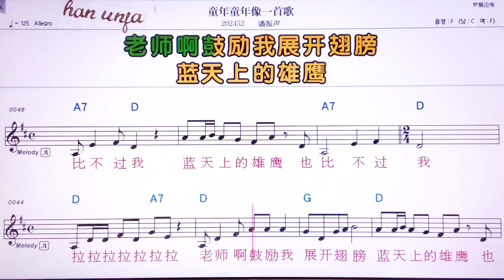💖퉁니앤퉁니앤씨앙이서우꺼/판찐썽 👍Karaoke With Sheet Music/MR,노래방, 악보, 코드,